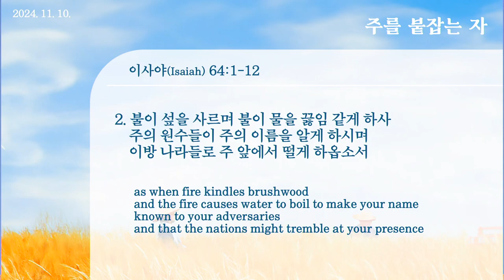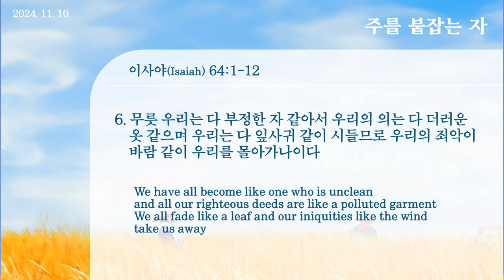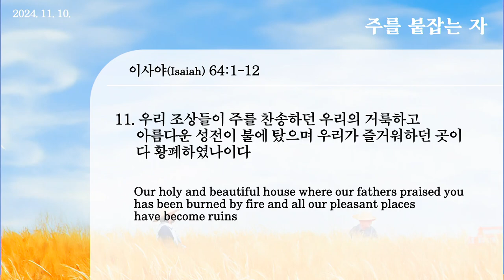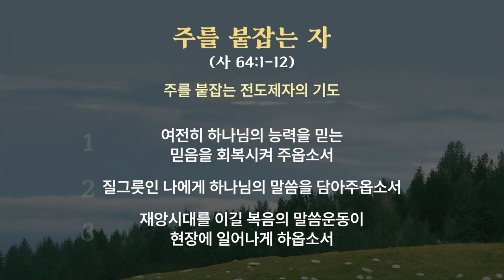20241110 Тот, кто держится за Господа (Ис 64:1-12)